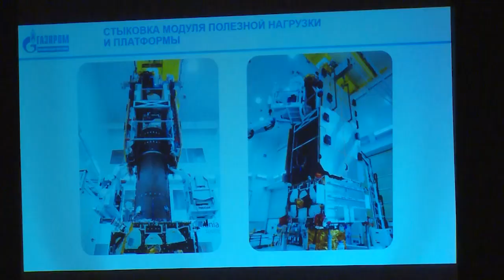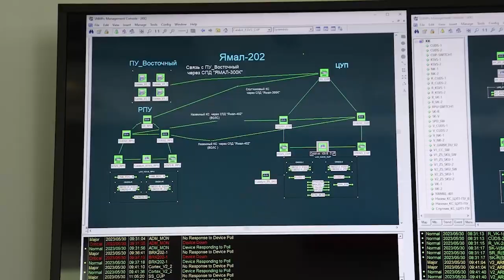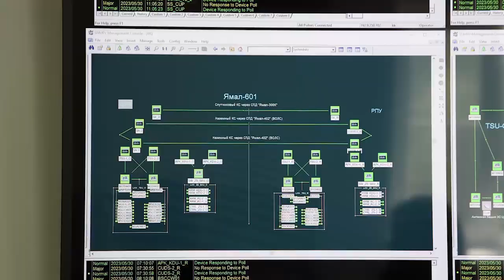30 мая 2019 года с космодрома «Байконур» была запущена ракета-носитель тяжёлого класса Протон-М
30 мая 2019 года с космодрома «Байконур» была запущена ракета-носитель тяжёлого класса Протон-М. Она доставила на геостационарную орбиту новый спутник Российской Федерации Ямал-601 компании «Газпром космические системы».